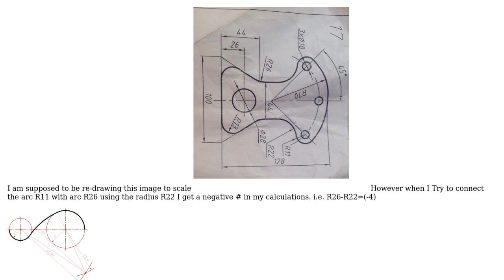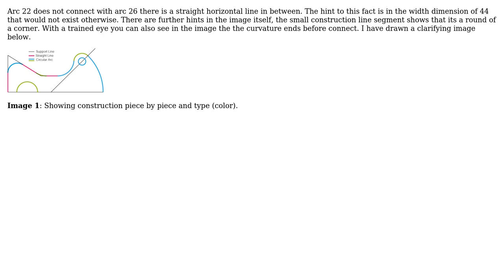Engineering: Drawing the Connection of 2 Arcs with Radius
With thanks & praise to God, and with thanks to the many people who have made this project possible! | Content (except music & images) licensed under CC BY-SA | Music | Images & others | With thanks to user Y Anderson user joojaa and the Stack Exchange Network Trademarks are property of their respective owners. You are responsible for your own actions.